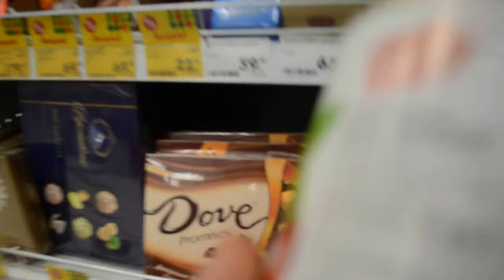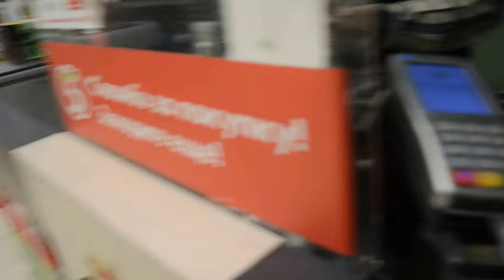Пятерочка: просрочка (Москва)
Просрочка в Пятерочке на Смольной ул. в Москве: гнилые фрукты. Интересная реакция персонала.